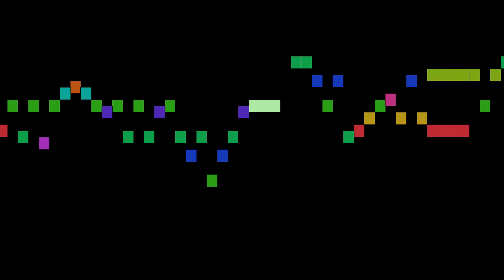Bach - Cello Suite II - BWV 1008 - Courante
Cello Suite II - BWV 1008 - Courante, by J. S. Bach, with animated score.